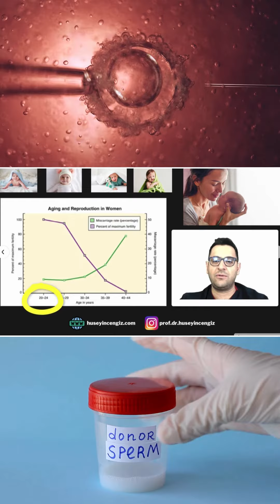Yaşın Rolü: Anne Olmak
İnfertilite, çiftlerin bebek sahibi olma çabalarına rağmen hamilelik elde edememeleri durumunu ifade eder. Bu zorlu yolculukta birçok faktör etkili olabilir. Uzman yardımı ve destekle, umut her zaman vardır. 💪👶 İnfertilite Sağlık Aile ÜremeSağlığı SağlıklıAnneBaba FertiliteTedavisi BebekBeklentisi BebekÖzlemi AnneOlmaYolunda UmutsuzlukDeğil TüpBebek IVF BebekHayali SağlıklıAileler AnneOlmaUmutları BirlikteBaşarabiliriz"